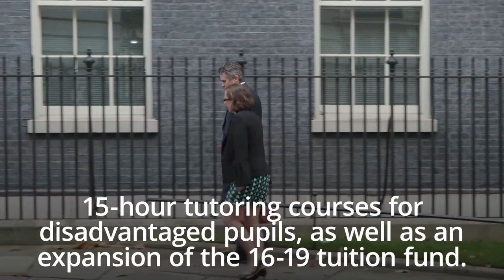Gavin Williamson under pressure to resign after education chief quits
Gavin Williamson is under pressure to resign after the education catch-up tsar quit with a stinging condemnation of the government’s £1.4 billion schools recovery plan.

Sir Kevan Collins resigned after just four months as education recovery commissioner, warning the government’s support package “falls far short of what is needed” to meet the scale of the challenge.